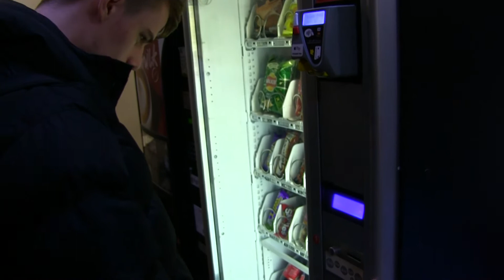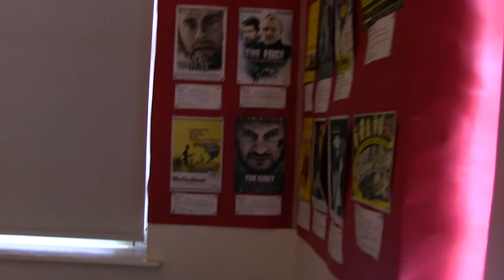A poltergeist about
A short silent film about a student meeting an untimely demise and haunting the classroom he died in to bring some unlucky soul with him